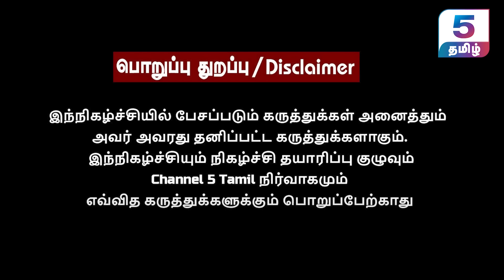பெண்களை வைத்து கேவலமாக அரசியல் செய்யும் திமுக! | Ekalaivan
‣ 𝗜𝗻 𝗧𝗵𝗶𝘀 𝗩𝗶𝗱𝗲𝗼 :
In this insightful interview, Ekalaivan shares his thoughts on the current political situation in Tamil Nadu. Join us as we delve into his perspectives on recent developments, key political figures, and the future of the state's governance. Don't miss out on this engaging discussion that sheds light on the intricacies of Tamil Nadu's political landscape.